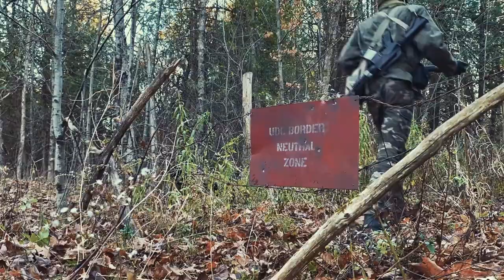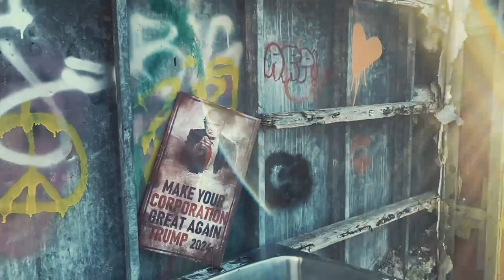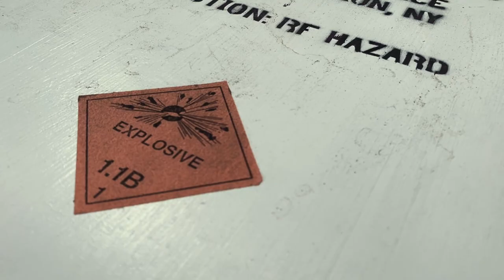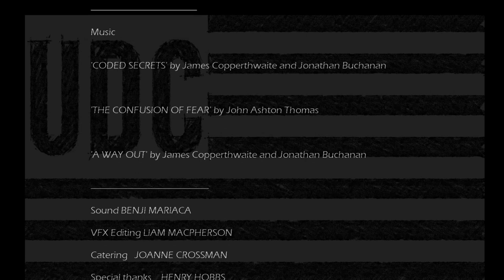Freedom Road - Post Apocalyptic film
In the pandemic, this future may not be far away. In a post 2nd Civil War, two scared prisoners escape with the aid of a reluctant resistance fighter and attempt to reach the border while pursued by the shadowy United Defense Corporation